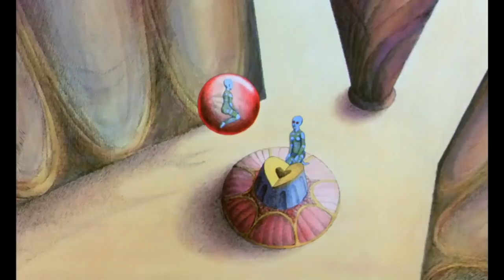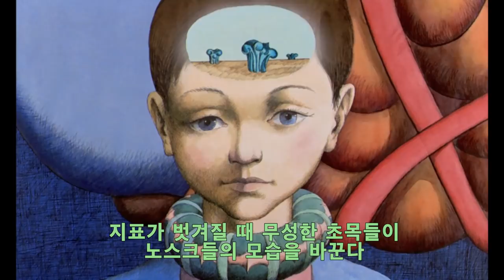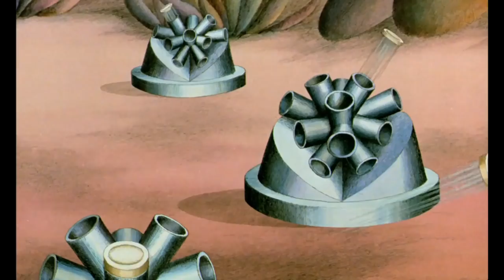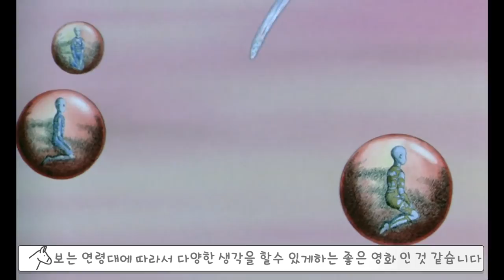인간을 애완동물로 키우는 외계인 [영화리뷰][Movie]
판타스틱플래닛-The Savage Planet(1973) 입니다.

▪ 배경음악 :유튜브 오디오 라이브러리
▪ 음향효과 : 상업적 목적으로 이용할 수 있는 공정자료 이용 및 자체제작
▪ 기타 사진·영상 : 상업적 목적으로 이용할 수 있는 사진과 영상 이용